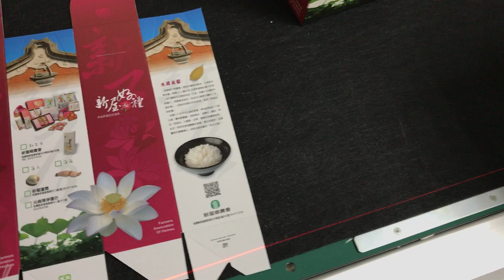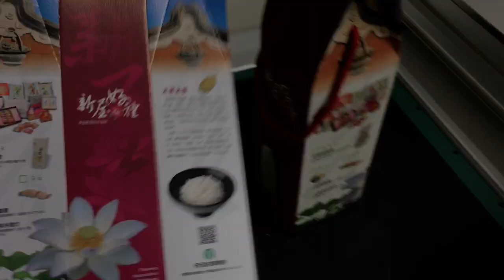MIMAKI CFL-605RT平台式切割機對位印刷品